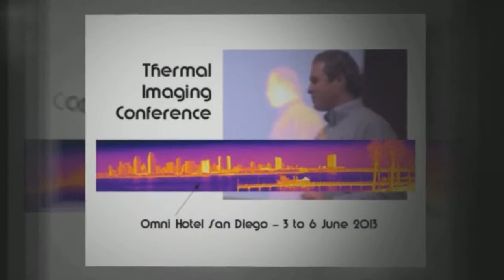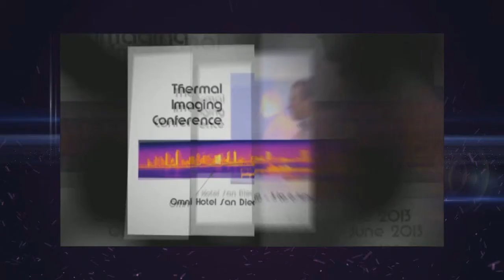Thermal Imaging Conference [United Infared] San Diego, CA - 3 to 6 June 2013